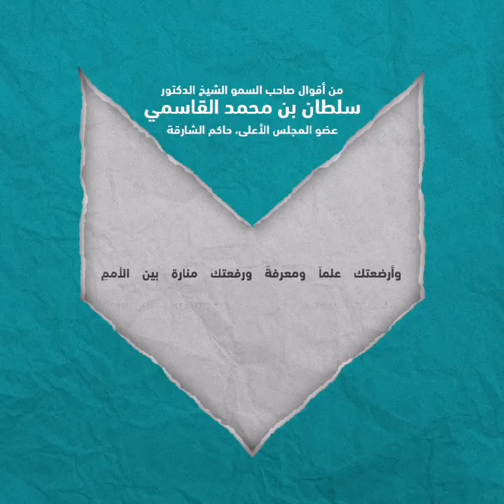اليوم العالمي للشعر⠀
"الشارقة.. منابع العز" لصاحب السمو الشيخ الدكتور سلطان بن محمد القاسمي، عضو المجلس الأعلى حاكم الشارقة.. قصيدة نحتفي بها وبالعاصمة العالمية للكتاب⠀⠀
A beautiful poetry passage speaking of Sharjah as the homeland of prosperity and culture by His Highness Sheikh Dr. Sultan bin Muhammad Al Qasimi, Member of the Supreme Council and Ruler of Sharjah.⠀⠀